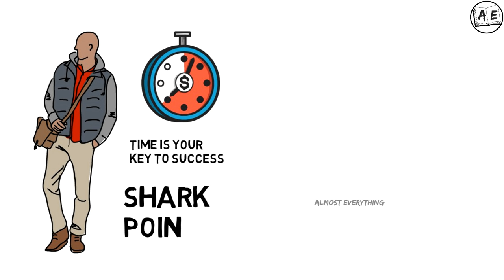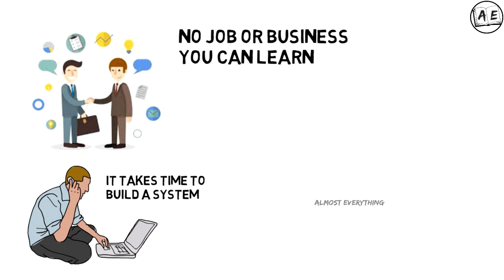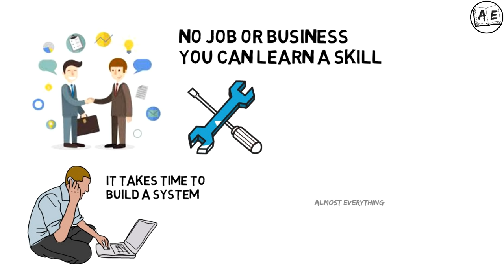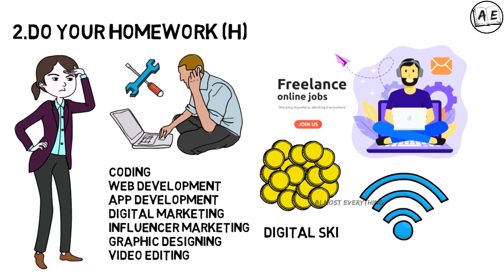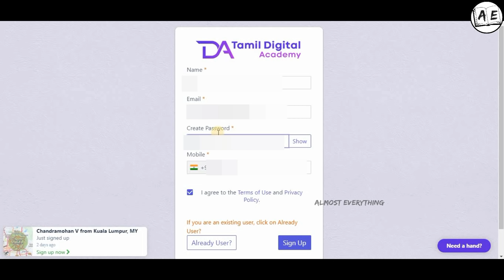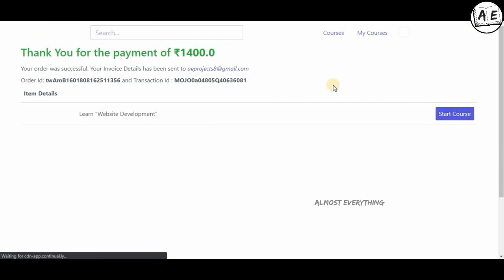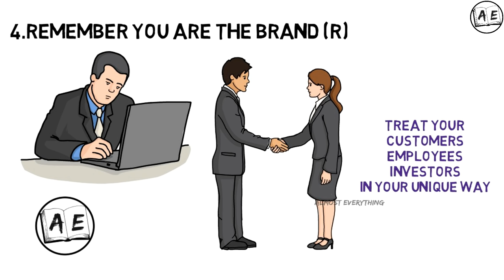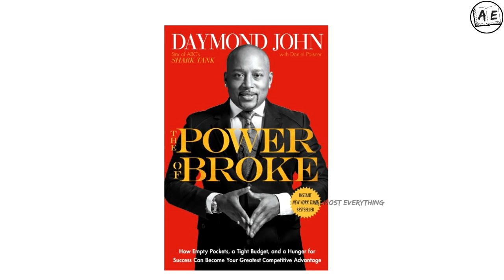NO JOB? NO MONEY? WATCH THIS| THE POWER OF BROKE IN TAMIL | HOW TO START EARNING | almost everything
this is a book review of  THE POWER OF BROKE  in the Tamil language

almosteverything DISCLAIMER: These videos are for educational purposes only if the video or posts contain any financial Related Information please understand that We are NOT SEBI REGISTERED ANALYST.No Claims or Rights Reserved. We are not Responsible for your profit or Loss DISCLAIMER: These videos are for educational purposes only if the video or posts contain any financial Related Information please understand that We are NOT SEBI REGISTERED ANALYST.No Claims or Rights Reserved. We are not Responsible for your profit or Loss